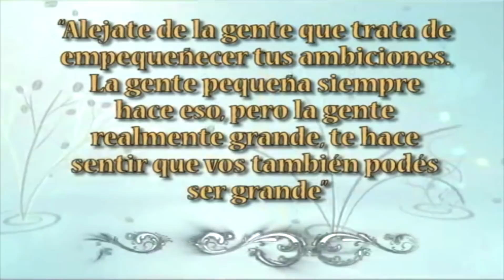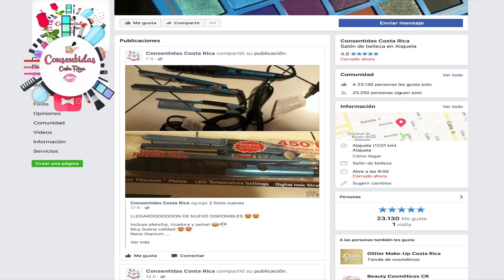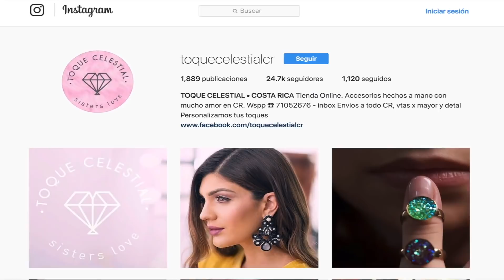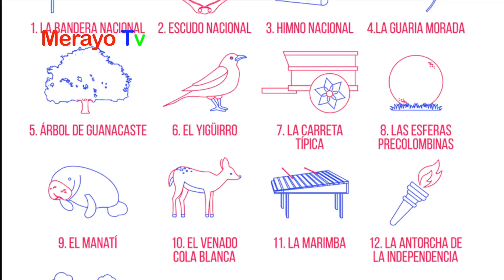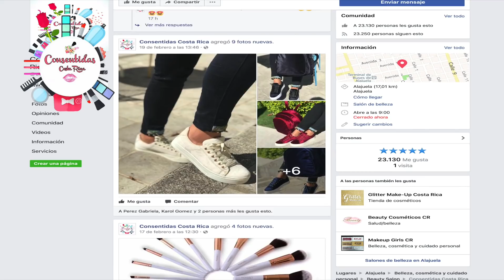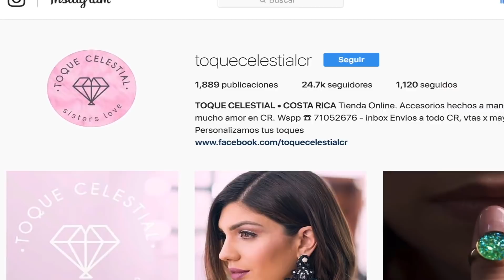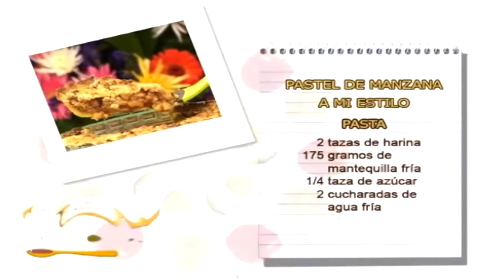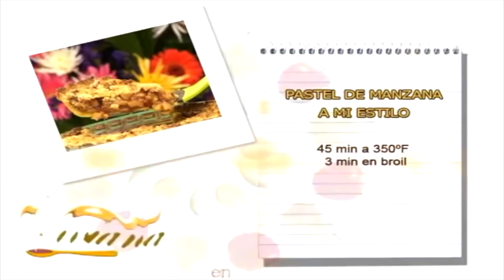pastel de manzana a mi estilo (lunes 30 abr.18 viviana en tu cocina)